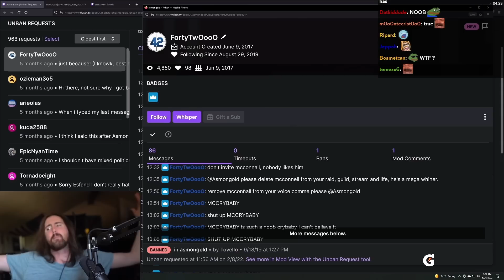Asmongold leaks his secret account